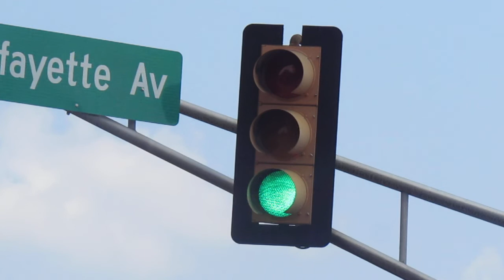Alusig Traffic Light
Enjoy! This video was made by Gametrain Productions. I have not and never have taken content from other creators or users. All of this content was created by me.